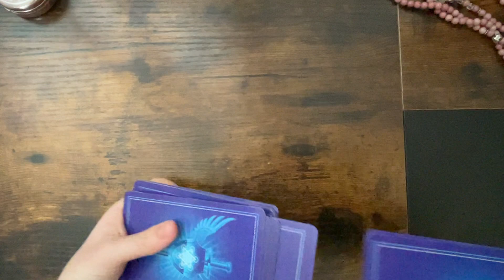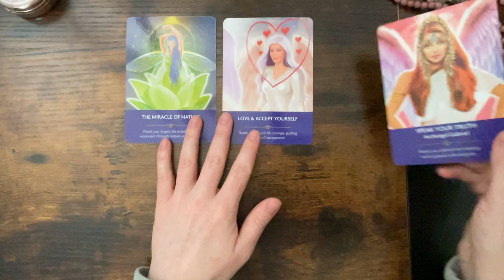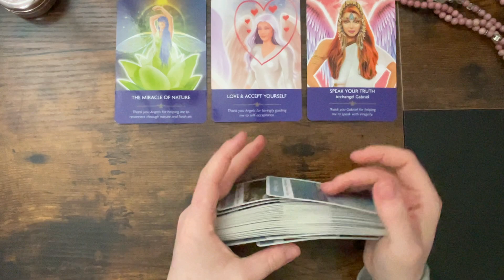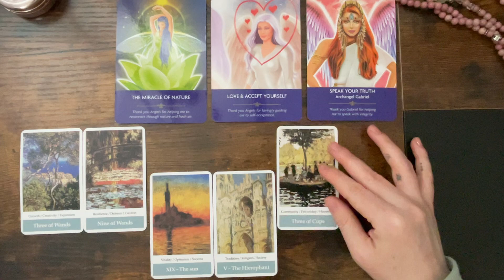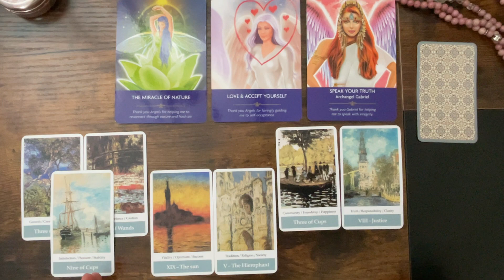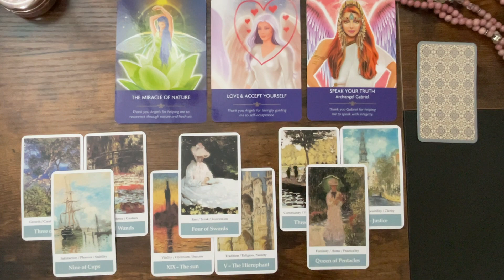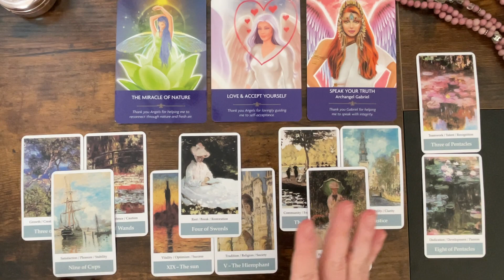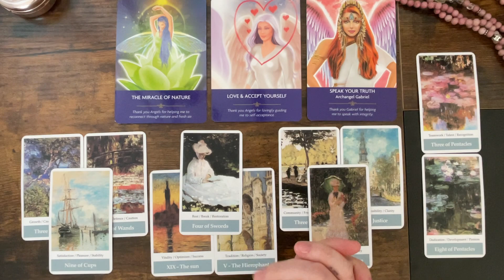Gemini ♊️ Manifesting your dreams! You must know this now!